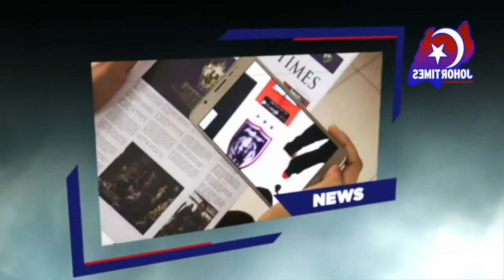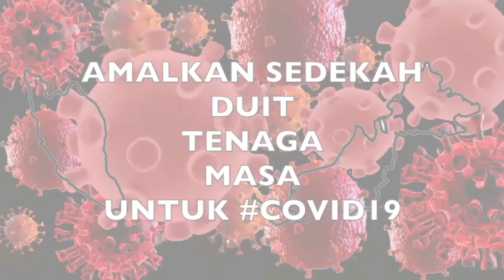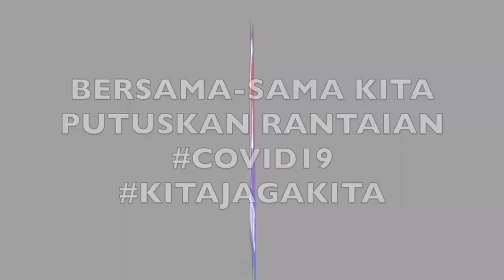26 KOMPAUN & 10 SAMAN DIKELUARKAN DI SJR